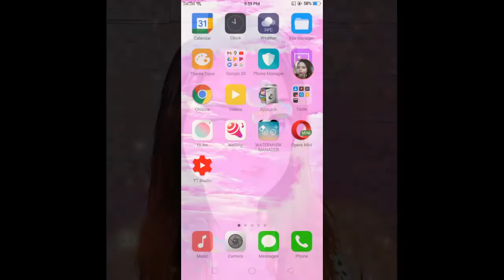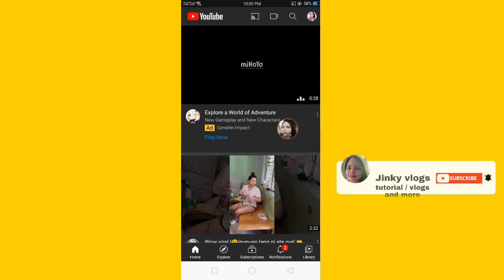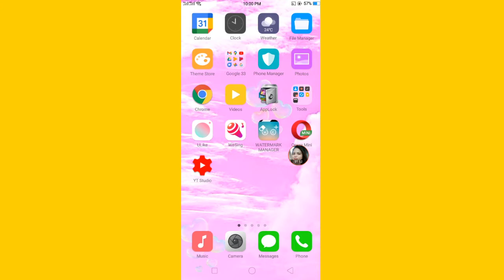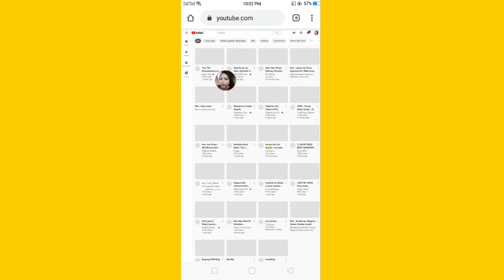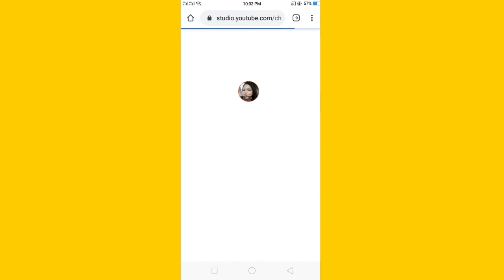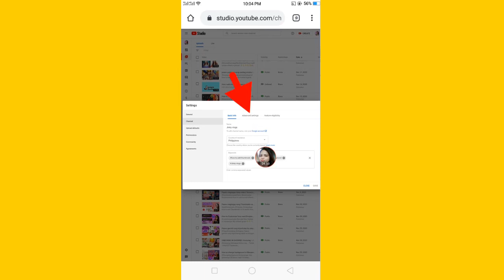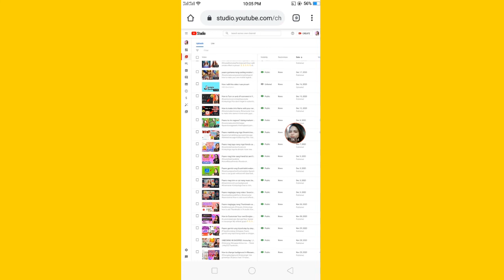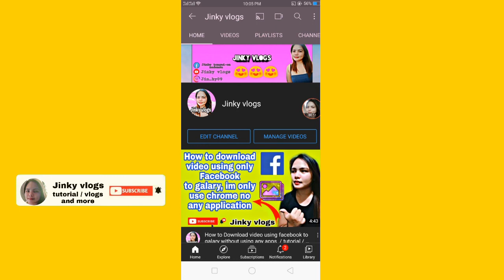Paano mag hide or itago ang ating subscriber Numbers step by step/Jinky vlogs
how to hide sub count on youtube